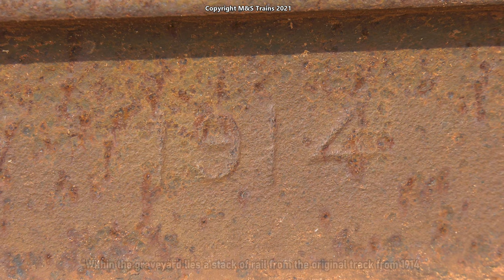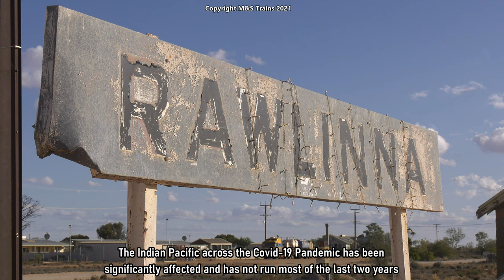Trains of the Trans Australian Railway - Forgotten Rawlinna Remote Railway Town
The old Commonwealth Railways township of Rawlinna has been just a dot on the map for many years however this town was once, one of Western Australia's more critical for the transport of goods and passengers in and out of the state. Rawlinna which in the indigenous language means "wind" first came to be over 100 years ago when the "Trans Australian Railway" was built between 1913 & 1917.

Some of the history of Rawlinna is still alive as seen in our video! The railway is also going strong with over 50 train movements a week passing through the forgotten and almost abandoned township.

Filming was undertaken in July 2021.

2022 Australian Railways Calendar